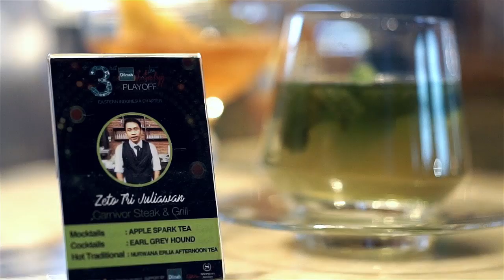DILMAH Tea Mixolgy - Day 1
an official recap of Dilmah 3rd Mixology Competition in Sheraton Surabaya ( 21 - 22 November 2016 )